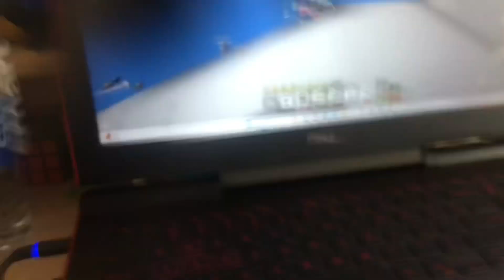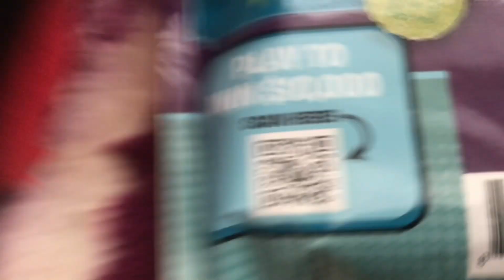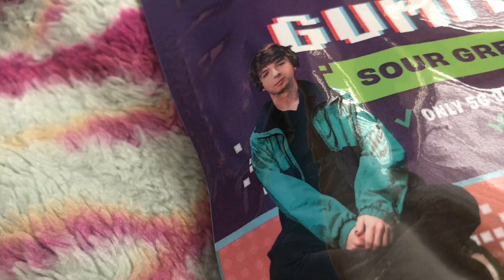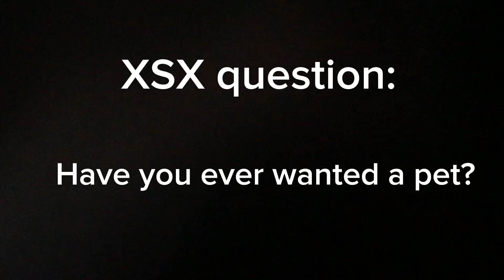XsX movie: The pets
-snowy